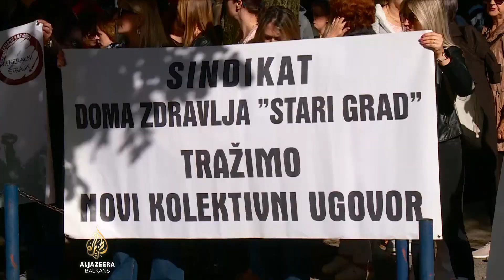U štrajku hiljade hercegovačkih zdravstvenih radnika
U bh. gradu Mostaru su protestirali zdravstveni radnici Hercegovačko-neretvanskog kantona. Njih gotovo 4.000 od četvrtka je u generalnom štrajku. Traže povećanje plata za 30 posto, dok kantonalna Vlada, koja je podržala početak pregovora o kolektivnom ugovoru, tvrdi da sama nema novca za to. Dodatno opterećenje je i loša finansijska konstrukcija za primarnu zdravstvenu zaštitu. Zbog toga, kao i dugovanja prema njima, ljekari Doma zdravlja Konjic su dali kolektivni otkaz.